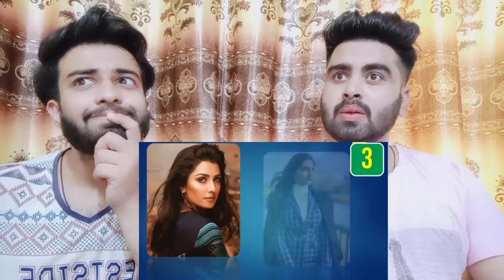Choose One Challenge Indian Vs Pakistani actresses by|Pakistani Bros Reactions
.credits.

Original Video:-

     Mubashir:- Mubashirktk007
     Wajahat:-    Sheikhwajahat007